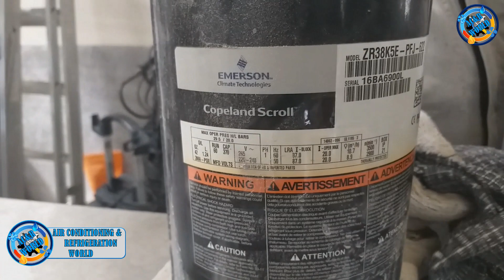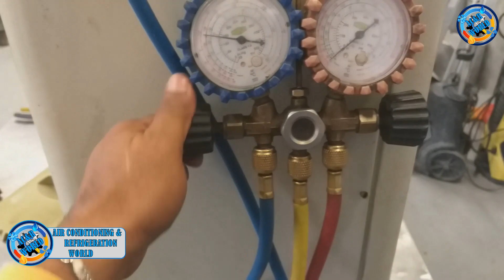How To Replace Split AC compressor - AC&R World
in this video, you can see how to replace the Split A/C Unit compressor. If you satisfy this video so please LIKE & SHARE comments below in the comment section. you must SUBSCRIBE AC&R World channel for more updates keep watching AC&R World videos and for more knowledge stay with the AC&R World channel.
19. How To Run Three Phase Motor With Single Phase | 3 Phase Motor Run Singel  Phase - AC&R World
26. How To Adjust Honeywell Thermostat Setting | Honeywell Thermostat Parameter Code - AC&R World